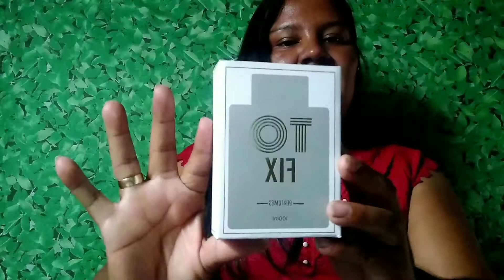TO FIX 35 /inspirado no Amor amor de cacharel